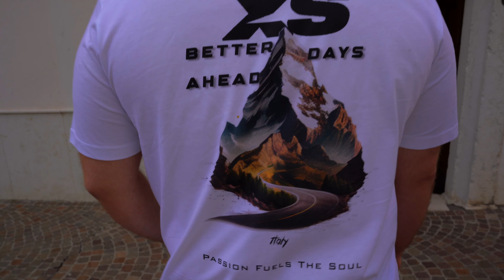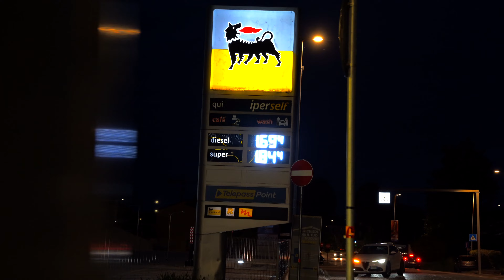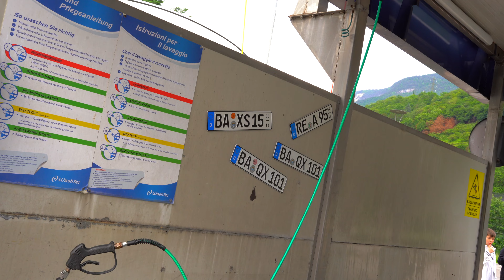Das Gefühl von Freiheit | XS Better Days Ahead Part 2 | OFSP Vlog